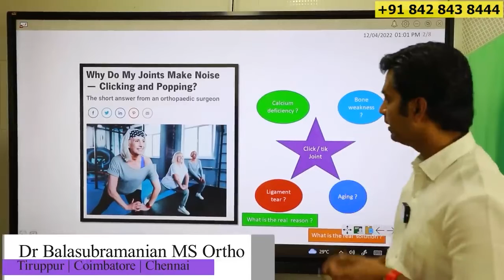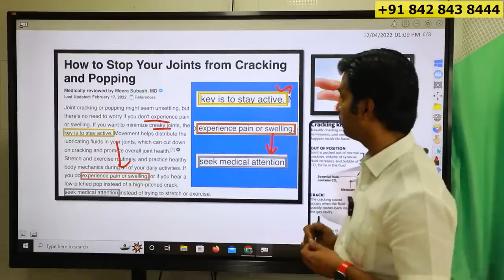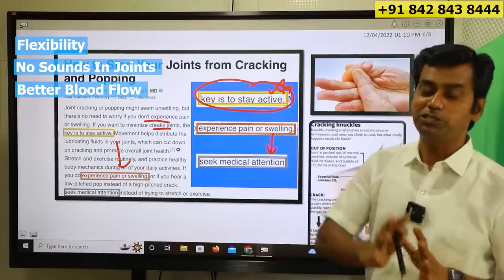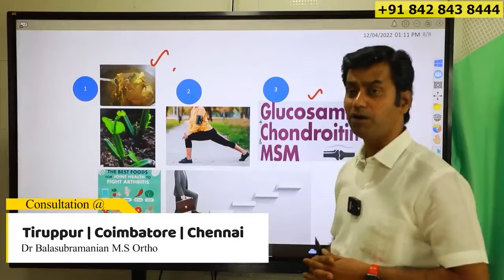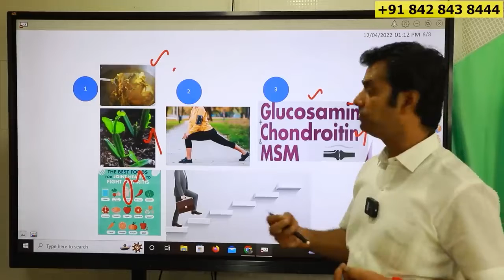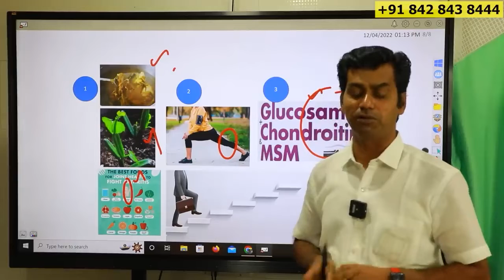மூட்டுகளில் கடக் முடக் சத்தமும் வலியும் சரி செய்வது எப்படி ?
மூட்டுகளில் கடக் முடக் சத்தமும் வலியும் சரி செய்வது எப்படி ? Dr Balasubramanian
Tiruppur | Coimbatore | Chennai
இளம் வயது மூட்டுவலி! | காரணங்கள் மற்றும் தீர்வுகள் Osteoarthritis in Young people Dr.Balasubramanian
Dr. Balasubramanian MS (ortho)
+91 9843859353